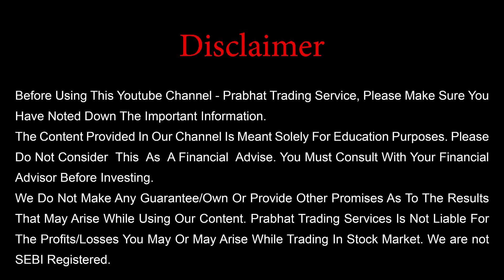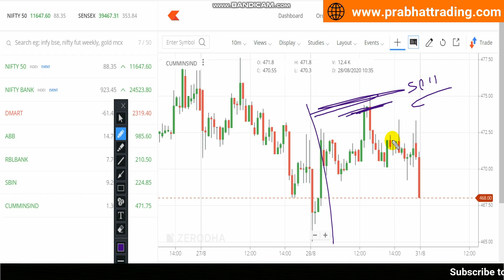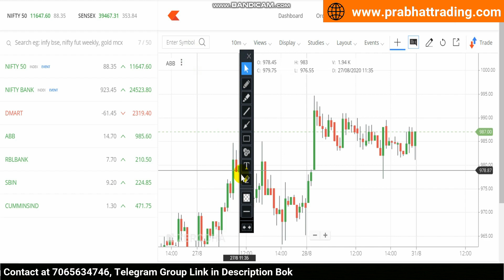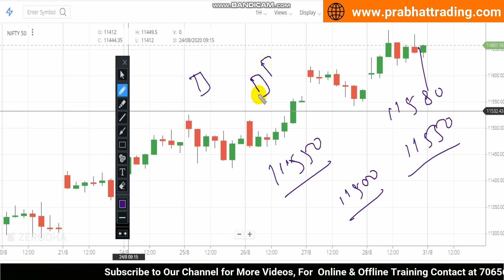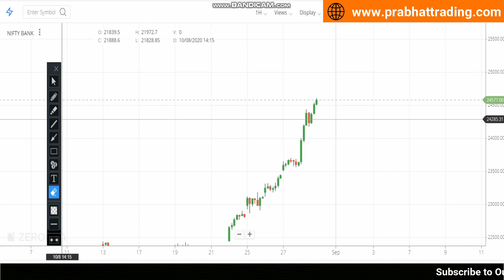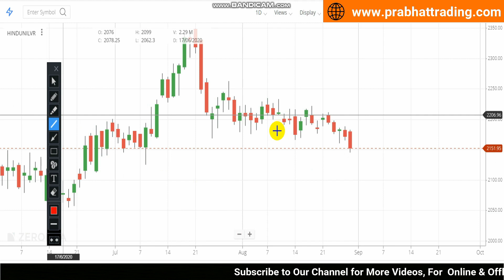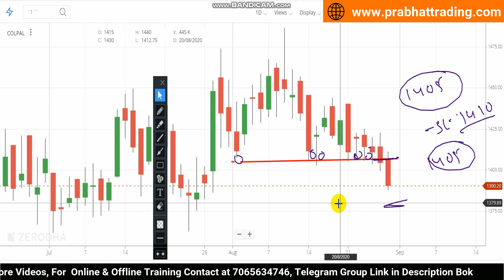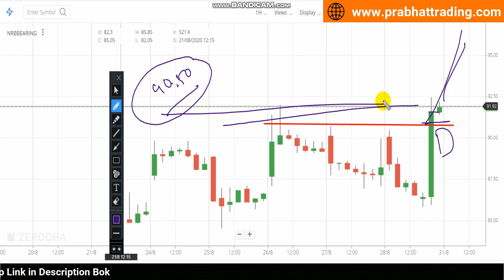Best Intraday Trading Stocks for 31-August-2020 | Stock Analysis | Nifty Analysis | Share Market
In this video i have mentioned the bank nifty and nifty analysis and also i have analysed two stocks which can perform a good movement tomorrow,what the full video to get full information